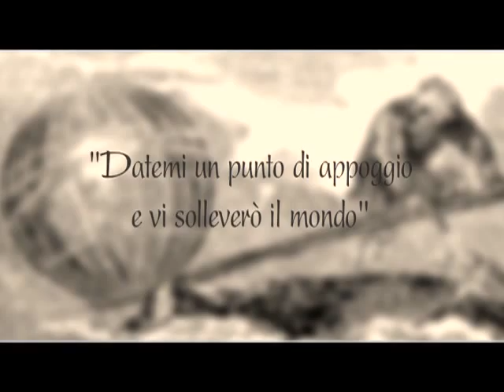2 -- Archimede, il primo genio universale -- Giulio Giorello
Archimede (Siracusa 287-212 a.C.), tra i più grandi matematici e scienziati dell'antichità, manifestò interesse per diversi settori della fisica e fu un  geniale inventore.
I suoi contributi nello studio delle aree e dei volumi di figure piane e solide  anticiparono molti dei contenuti della moderna geometria; ad esempio egli determinò l'area della superficie sferica e dimostrò che il volume della sfera  è pari a due terzi del volume del cilindro a essa circoscritto.
In un trattato di statica, definì la posizione del baricentro di alcune figure solide e diede una chiara spiegazione del principio di funzionamento della leva. Probabilmente sono da attribuire ad Archimede l'invenzione della puleggia composta e della coclea, o vite di Archimede, usata per il sollevamento dell'acqua.
Scarsi sono i particolari sulla vita di Archimede. Secondo Cicerone, Archimede era di umili origini, anche se forse era imparentato alla lontana con Gerone II, tiranno di Siracusa, da cui era molto stimato. Possiamo ricavare qualche informazione su di lui dalle storie di Plutarco, Livio e altri autori. Plutarco, descrivendo l'assedio di Siracusa da parte dei Romani durante le Seconda Guerra Punica, ci dice che Archimede abbia inventato ingegnose macchine da guerra per tenere lontano il nemico: catapulte per lanciare pietre, corde, carrucole e ganci per sollevare e schiantare le navi romane e dispositivi per sviluppare incendi sulle navi (specchi ustori). Durante il saccheggio della città, Archimede venne trucidato da un soldato romano, nonostante il generale Marcello avesse dato l'ordine di salvare la vita del matematico.
Poiché, a quanto viene riferito, Archimede aveva settantacinque anni, è molto probabile che fosse nato nel 287 a.C. Della morte di Archimede vi sono però versioni diverse, riportate da Plutarco.
Secondo una prima versione, il soldato romano, trovato Archimede, gli avrebbe ordinato di seguirlo dal comandante Marcello. Archimede si  sarebbe rifiutato finché non avesse risolto il problema a cui stava lavorando.
Alla risposta di Archimede «Noli turbare circulos meos», il soldato, seccato, l'avrebbe ucciso. Il fatto che Archimede, che scriveva in dialetto dorico, si sia rivolto in latino ad un soldato appare assai improbabile.
Alcuni autori riportano che abbia visitato l'Egitto e che abbia studiato ad Alessandria con gli allievi di Euclide: fu probabilmente in questa occasione che inventò il dispositivo, oggi noto come "vite di Archimede", fatto di canali o tubi avvolti elicoidalmente attorno ad un asse inclinato, munito di una manovella per farlo girare.
I vari resoconti rimasti sulla vita di Archimede sono d'accordo nel dipingerlo come persona che attribuiva scarso valore ai suoi congegni meccanici rispetto ai prodotti della sua attività intellettuale. Anche quando trattava di leve e di altre macchine semplici, era molto più interessato ai principi generali che le governavano piuttosto che alle loro applicazioni pratiche.
Plutarco ha reso un cattivo servizio ad Archimede, facendone il prototipo dello scienziato distratto, lo descrive come stregato da una sirena: «[...] viveva continuamente incantato da questa che potremmo chiamare una Sirena a lui familiare e domestica, al punto da scordarsi persino di mangiare e di curare il proprio corpo. Spesso, quando i servitori lo trascinavano a viva forza nel bagno per lavarlo ed ungerlo, egli disegnava sulla cenere della stufa alcune figure geometriche; e appena lo avevano spalmato di olio, tracciava sulle proprie membra delle linee col dito, tanto lo dominava il diletto ed era prigioniero, veramente delle Muse».